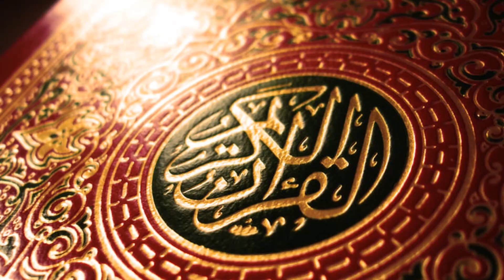ISIS urządza konkurs, w którym wygrać można młode dziewice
ISIS w Syrii urządza konkurs, w którym należy popisać się znajomością Koranu. Jednak to nie sam konkurs wzbudza największe emocje. Najbardziej dyskusyjne są nagrody.
Dla lauretów przewidziane są nagrody w postaci seks niewolnic. I to nie zwyczajnych seks niewolnic – są bardzo młode i są dziewicami.
Ten dziwny konkurs zostął urządzony w rejonach Syrii kontrolowanych przez ISIS, a niektóre z niewolnic mają jedynie 12 lat.
Zapewne wielu wojowników zarywa już teraz noce w nadziei na główną wygraną.
Islamiści rozdawali niedawno ulotki zatytuowane „Pytania i odpowiedzi dotyczące łapania jeńców i niewolników”
Jedno z pytań w ulotce brzmiało „czy dozwolony jest stosunek z niedojrzałym płciowo dzieckiem?”. Odpowiedź na to pytanie brzmiała „tak”.
Były islamista, który wystąpił w filmie dokumentalnym „Esposed: Jihad” powiedział, że jedyną rzeczą, która przyciąga młodych chłopców do ISIS to obietnicy chwały i seksu.